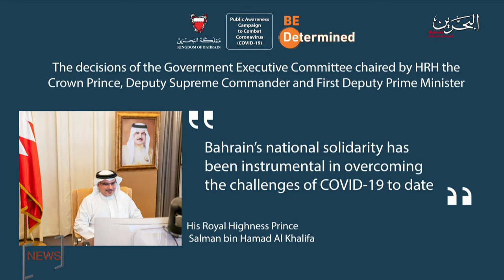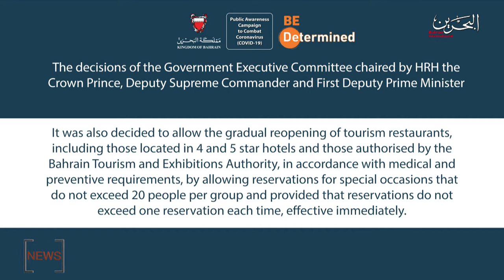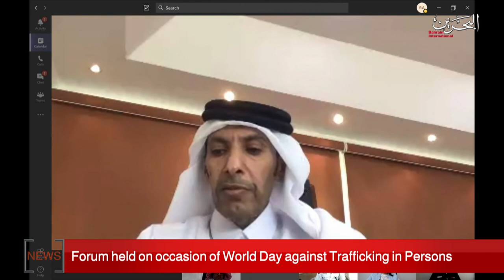BAHRAIN NEWS CENTER : ENGLISH NEWS 28-07-2020